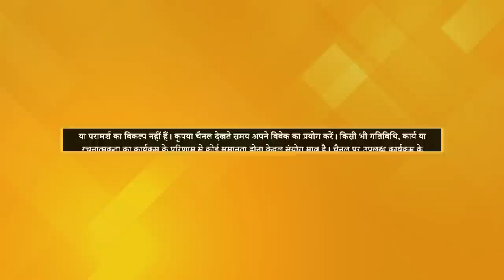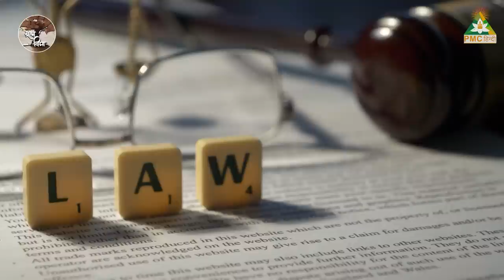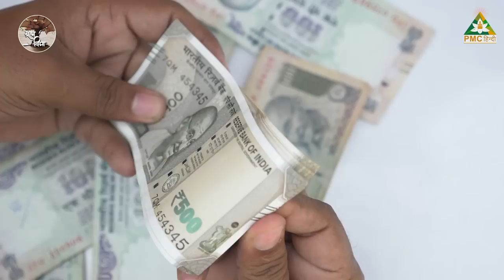You Create Your Own Destiny | Brahm Vidya | Dr. Rajiv Gupta | Episode - 5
PMC हिन्दी चैनल आपके लिए लेकर आया है एक नया शो, 'ब्रह्म विद्या'।
इस एपिसोड में Theosophical Society के Lecturer Dr. Rajiv Gupta जी बताएँगे की कैसे हम अपने कर्मो से अपना भविष्य तय करते हैं |
देखिए "ब्रह्म विद्या", हर बुधवार शाम 7.30 बजे, सिर्फ PMCHindiTV चैनल पर।

TV पर PMC हिन्दी देखें:
Jio TV App & Jio TV+ : Channel No. 1109
Siti Cable: Channel No. 537
DEN Network: Channel No. 131
Fastway: Channel No. 604
Chandani Digital: Channel No. 604
Harsh Cable: Channel No. 397
ABC Digital: Channel No. 604